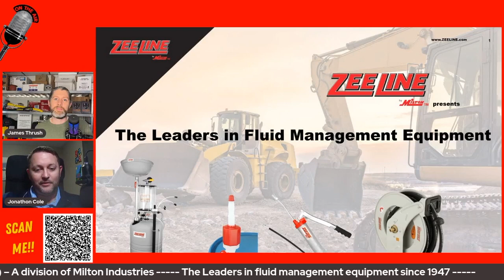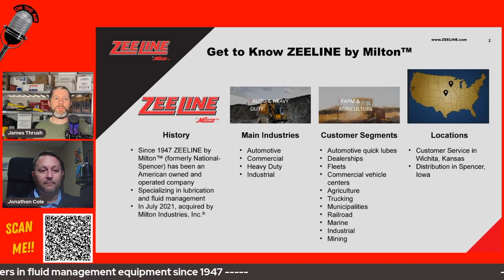S2-E8 - ZeeLine by Milton - Intro to Jonathon & ZeeLine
In this R-T Clip James introduces Jonathon and @zeelinebymilton4816 to the show.